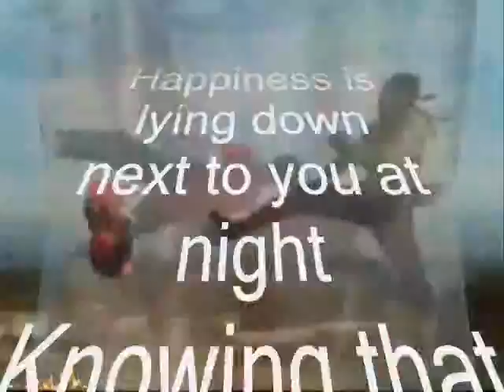had ,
do.
do so
Money is an excellent servant, but the host
very bad.